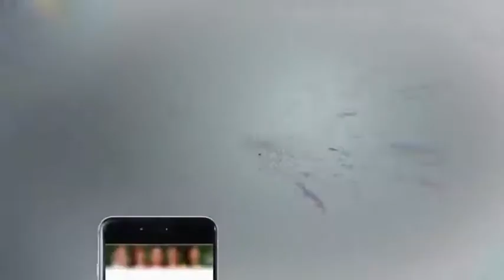Headlines 10 AM - 5 December 2017 - Aaj News